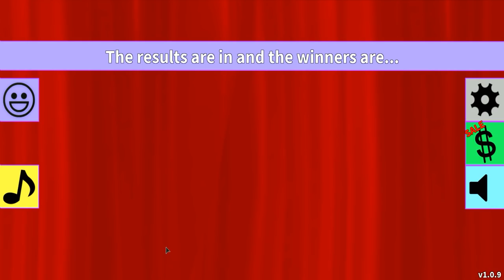Roblox - O MEU ANIVERSÁRIO !!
Nessa aventura, Cauê e seus amigos terão uma missão de se vestir para o aniversario do BaixaMemoria!
x

► Próximos Eventos:

Manaus - AM
Evento: Coca-Cola Anime Jungle

x

📫 CAIXA POSTAL DA FAMÍLIA CRAFT 📪
Cauê Bueno

💜 Meu Irmãos 💜